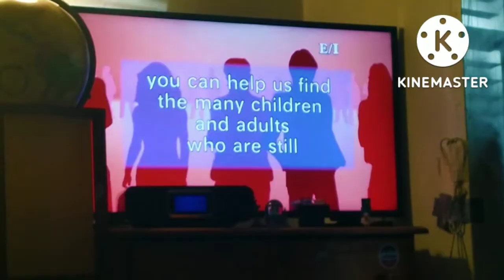WNYW 5.5 Decades TV | Missing Cold Cases Intro | September 3, 2022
With Alex Paen
It was aired on Decades (WNYW-DT5)